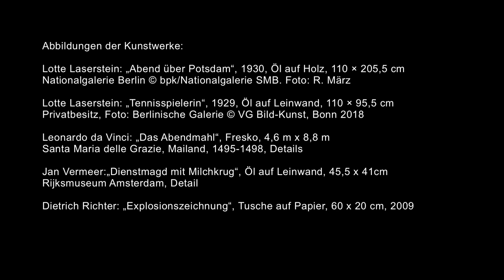Abend über Potsdam 2022 (englische Untertitel)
ABEND ÜBER POTSDAM 2022

Ellen Kobes ( @ellenkobe1764 ​) ABEND ÜBER POTSDAM 2022 zeigt im Film die Performance, in der das gleichnamige Gemälde der Künstlerin Lotte Laserstein von 1930 am Originalschauplatz vor der Stadtsilhouette Potsdams am 3. September 2022 nachgestellt wurde. Das Hauptwerk Lasersteins befindet sich heute im Foyer der Neuen Nationalgalerie Berlin.

So wie die jüdische Malerin kurz vor ihrer Emigration die Stimmung vor Ausbruch des Nationalsozialismus festhält, stellt sich fast ein Jahrhundert später die Frage, welchem Weltenwandel wir uns zukünftig stellen müssen. Welche Spuren von damals tragen sich über Generationen fort und sind noch heute wirkmächtig?

Das filmische tableau vivant schafft eine Vielstimmigkeit der Bezüge zwischen Bild und Text, und lässt uns in verschiedene Bedeutungsebenen eintauchen.

Mitwirkende der Performance: David Mews, Dr. Tania Brocks, Thomas Bading, Dietrich Richter, Petra Stroh

Sprecherin: Claudia Geisler

Kamera, Ton, Schnitt: IJ.Biermann